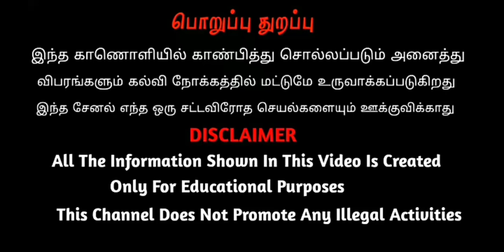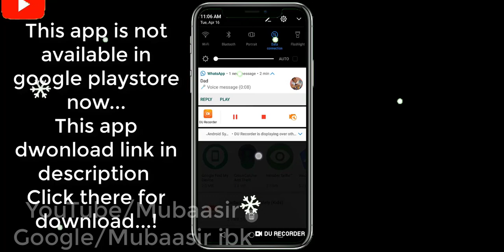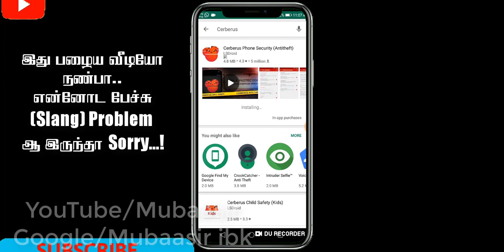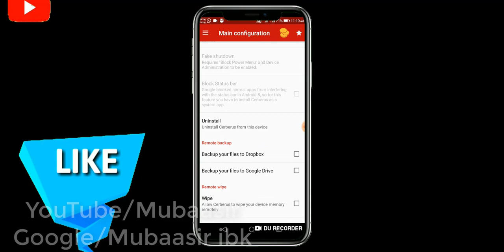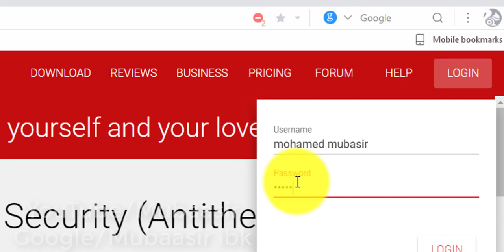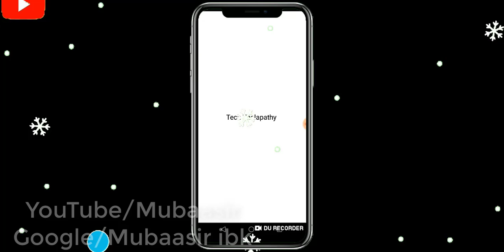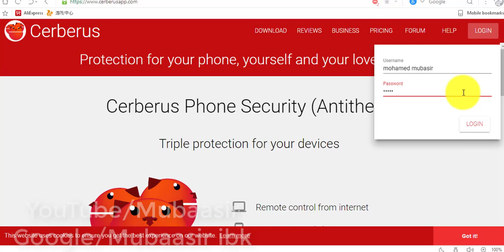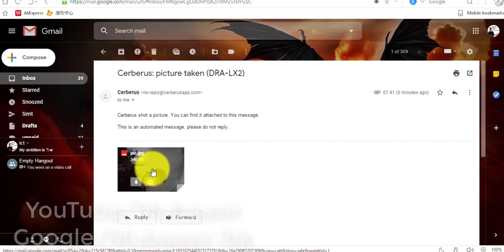😱 Hack Mobile Camera | ஒருவருடைய Camera வ அவருக்கு தெரியாம பாக்கலாம்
நம்மலோட சேனலில் இனிமேல் ஒருமாதம் கழித்த பிறகுதான் வீடீயோ வரும் என்பதை வருத்தத்துடன் தெரிவித்துக் கொள்கிறேன்😰

நம்மலோட வாட்சப் குரூப்ல இணைந்து கொள்ள கீழே 👇 உள்ள லிங்கை கிளிக் செய்து கொள்ளுங்கள்